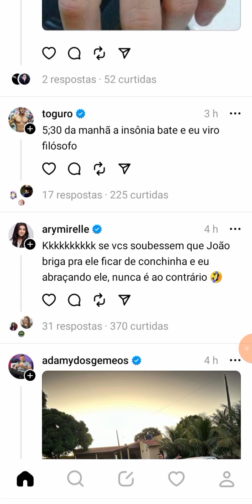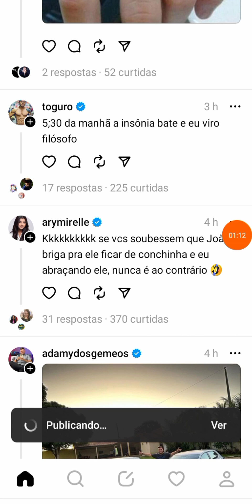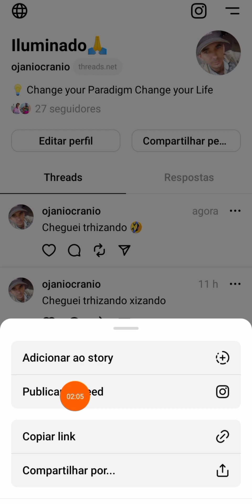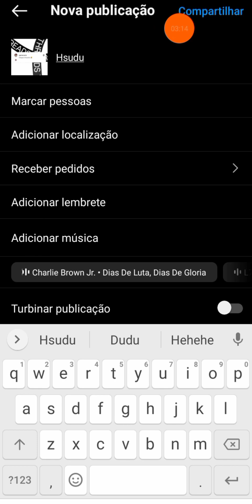COMO COMPARTILHAR DO THREADS PARA O INSTAGRAM